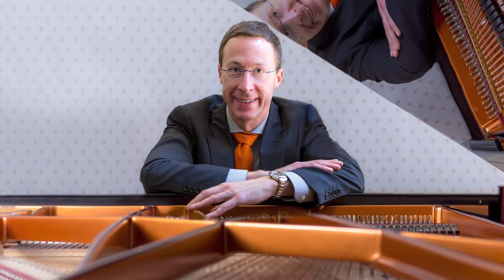Piano Battle: Artemy vs. Andrew | Episode 2 | Classicalia | PBS SoCal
In the first round of the Intermediate division, Artemy Sokolovsky, a 17 year-old pianist who recently fled from Russia, performs "Scherzo in C sharp minor, Op. 39" by Frédéric Chopin.  Then, Andrew Sijie Li, a 14 year-old pianist from Canada, plays ""Hungarian Rhapsody No. 12"" by Franz Liszt.  Three renowned musicians - Albert Frantz, Christina Petrowska Quilico and Gerald Grünbacher - must decide who will move on to the next round of Classicalia.  Hosted by Pia Toscano and Arabella Fenyves.

0:00 - 1:04 Introduction
1:04 - 1:53 Interview with Artemy
1:53 - 3:26 Artemy plays Chopin
3:26 - 4:08 Interview with Andrew
4:08 - 5:36 Artemy plays Liszt
5:36 - 8:43 Judges decide

Executive Producer: Maura Daly Phinney
Executive Producer: Attila Glatz
Producer: Andy Trimlett
Director: Carlos Moreno
Associate Producer: Johnnya Burruss

Toronto Crew
1st Camera:  Michael Penney
2nd Camera:  Toby Proctor
Sound Recording:  Loneka Miller
Streaming Coordinator:  Marta Bates

Vienna Crew
Production Manager: András Szentpéteri
Production Executive: Zsuzsanna Lőrincz
Piano Accompanist: Nao Huang MA

Nashville Crew
Producer: Fred Nahhat
Camera: Jim DeMarco
Audio: Armondo Moralez

Classicalia Team
Ella Porett, Producer
Dániel Vadász, Producer
András Szentpéteri
Andrea Warren
Dorina Pardi
Gavin Parker
Viktor Pásztor
Álmos Sörös